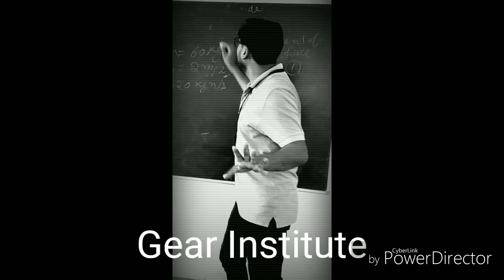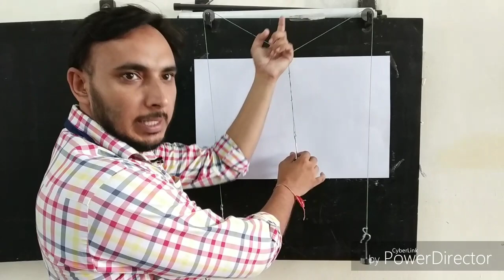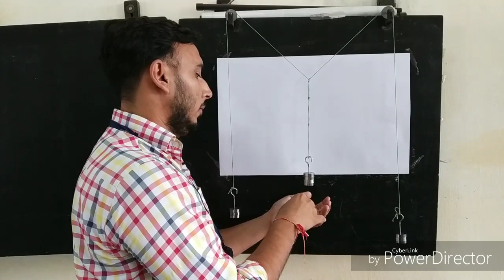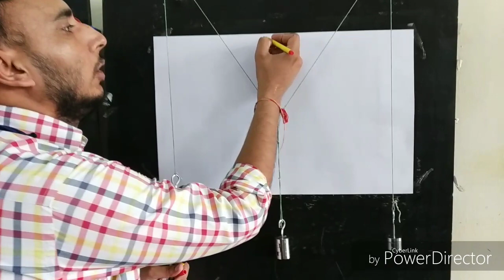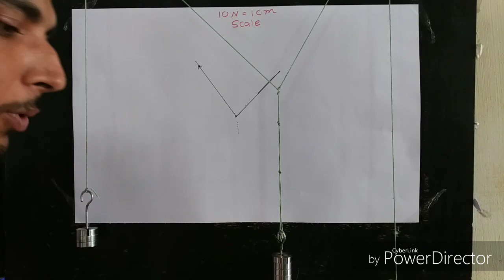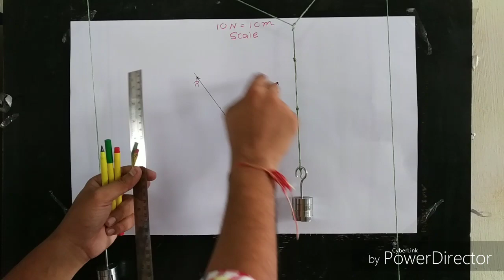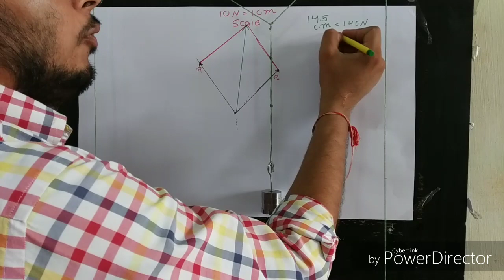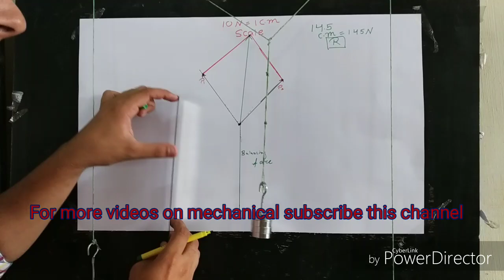Parallelogram law of forces experiment || Parallelogram law of vector addition experiment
Parallelogram Law Of Forces(हिन्दी)

Finding Weight By Parallelogram Law - Class XI Full physics exp

Practical XI: Law of Parallelogram Part-1

Polygon Law Of Forces (Hindi)

CLass 11 : Chapter 4 VECTOR 02 || VECTOR ADDITION || PARALLELOGRAM LAW OF VECTOR AADDITION ||

Parallelogram Law Of Forces Concurrent Forces Experiment Edunovus Online Smart practicals
n this Physics video in Hindi for class 11 we explained  with triangle law and parallelogram law of vector addition. When two vector quantities combine, e.g., when two forces are applied on a point, they create one single vector known as the resultant vector. The process by which we find out the resultant vector is known as vector addition. To perform vector addition we follow two processes, one, triangle law and, second, parallelogram law.

The triangular law of vector addition : If two vectors are represented both in magnitude anddirection by two sides of a triangle taken in same order, then the third side will give the magnitude of the resultant vector with direction in opposite order.

The parallelogram law of vector addition : If  two vectors acting simultaneously on a particle are represented in magnitude and direction by the two adjacent sides of a parallelogram drawn from a point, then their resultant is completely represented in magnitude and direction by the diagonal of that parallelogram drawn from that point.

By definition a vector quantity is a physical quantity with magnitude and direction, whereas, a scalar quantity only has magnitude. For example, displacement, force etc. are vector quantity and distance, mass, time etc. are scalar quantity.